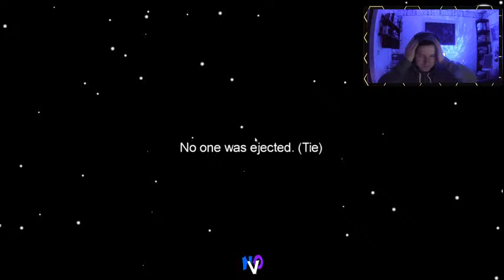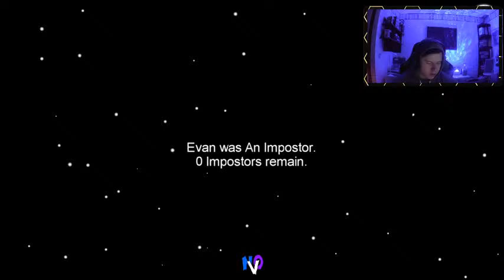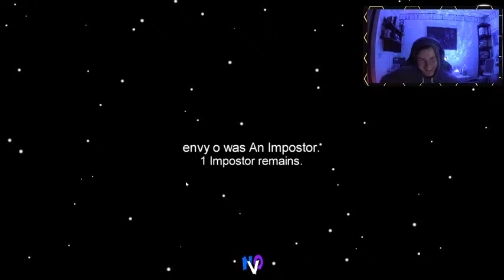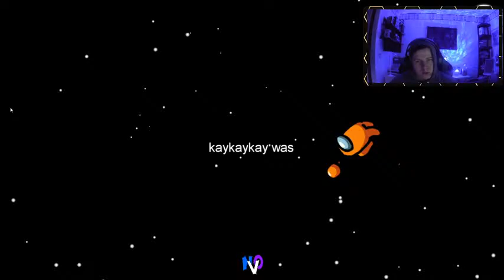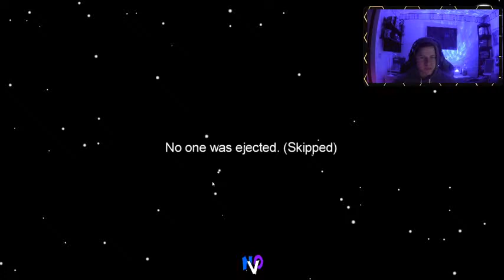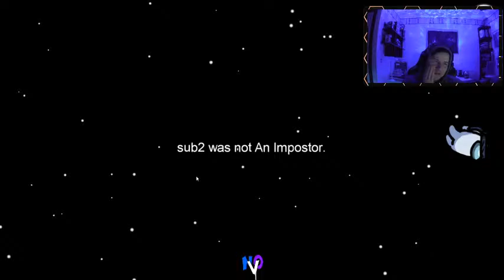THREE IMPOSTERS IN A ROW???